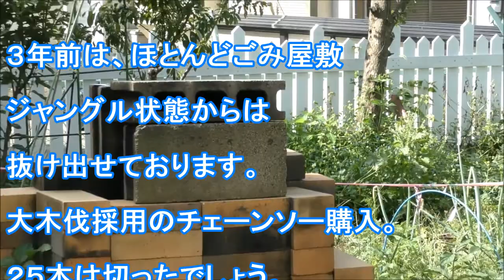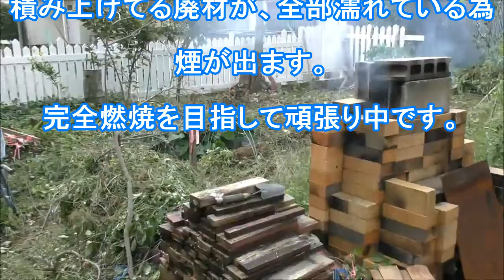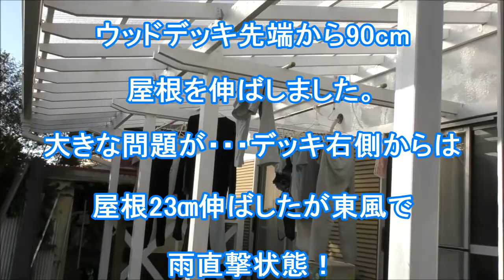じじいー草刈り曜日、ロケットストーブ風焼却炉濡れてちゃう燃えない！！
日曜大工【DIY】から一変、朝から天候がよさげ、ロケットストーブ風焼却炉使用、庭の草刈りと廃材燃し、しかし、前日の大雨で廃材が全部濡れています。どこまで出来ますか？